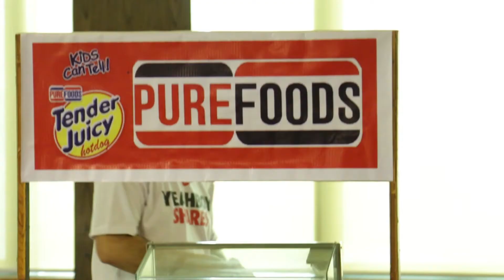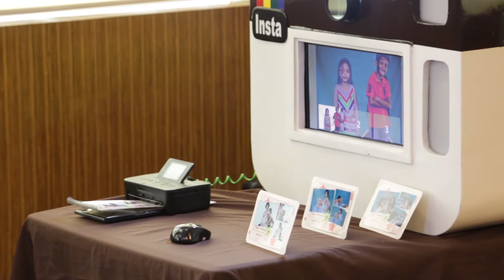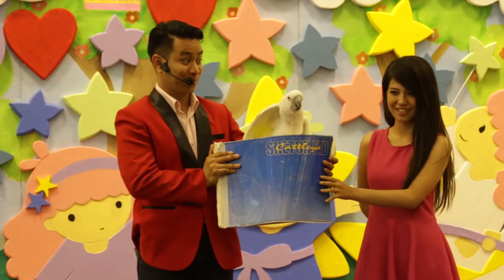Bituin at 1 - Full Video